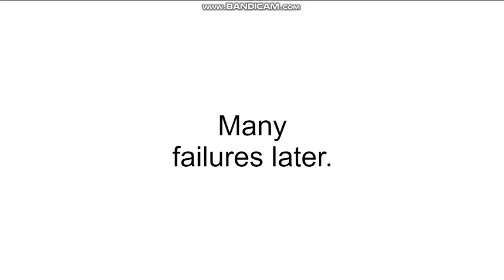Arthur Rages at Candy Crush Saga/Grounded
That's not right, arthur rages at Candy Crush Saga video game, that wasn't cool to destroy his computer.